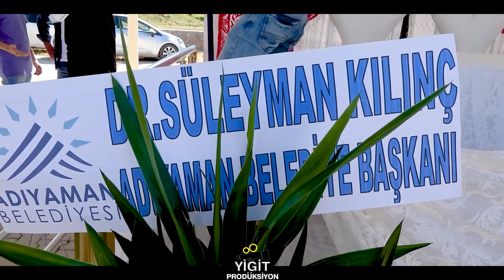SELDA & METİN BULAM DÜĞÜNÜ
En Güzel Çoşku Dolu Videolarını Bizi Takip Ederek İzleyebilirsiniz...
                                      YİĞİT PRODÜKSİYON
*Jimmy Jip Çekimi
*Aktuel Kamera Çekimi
*Dijital Fotoğraf Çekimi
*Drone Çekim
*Alan Süsleme
*Düğün Hikayesi
*Gelin Damat Köşk
*Doğum Günü
*Evlilik Teklifi